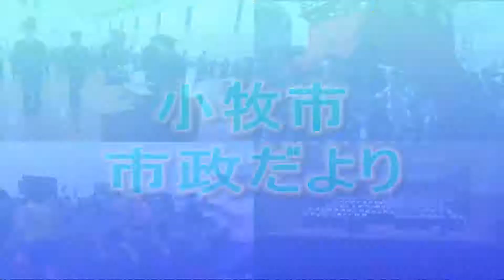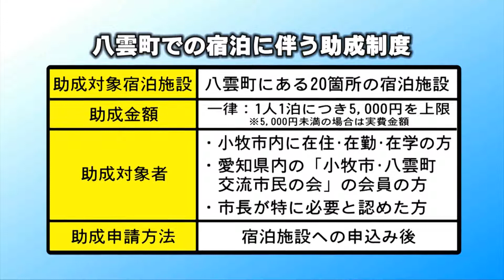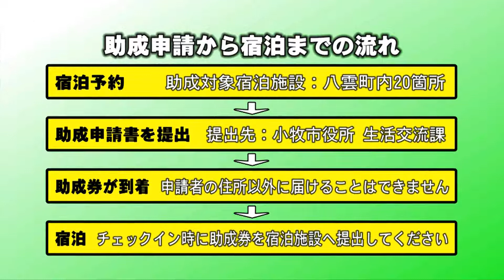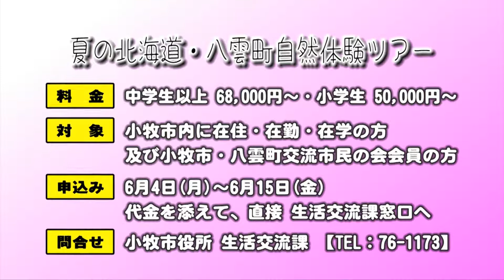夏の北海道を満喫！八雲町へ行こう！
小牧市の友好都市　八雲町へ行こう！
明治10年、尾張徳川家第17代藩主慶勝は、蝦夷地開拓するため、吉田知行らを北海道に派遣して、開拓の適地を調べさせました。吉田らの調査により有望地と確認された北海道遊楽部原野について、翌明治11年、慶勝は北海道開拓使より払下げを受け、旧尾張藩から八雲への人々の移住を推進しました。
その後、愛知県全域から続々と入植し、大正7年には愛知県出身者の家が600戸、うち小牧市からも70戸を数えたといわれています。
昭和57年8月、小牧山公開55周年記念事業を開催した折、臨席いただいていた第20代当主徳川義知氏が、八雲と旧尾張藩との縁を披露され、「交流できないものか」提言されたのをきっかけに、同年9月には小牧市助役等が八雲町を訪問しました。
その後、昭和58年1月には八雲町児童15人が小牧を訪れ、現在も続く児童交流が始まりました。